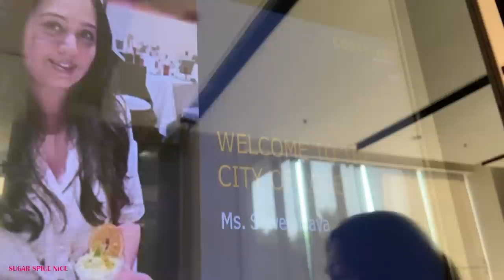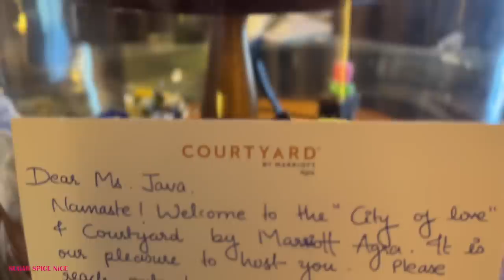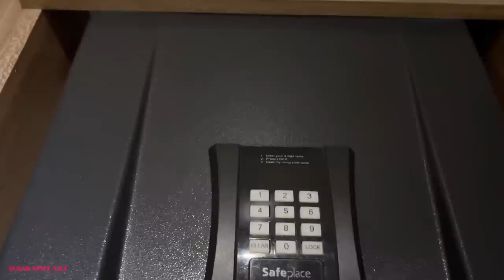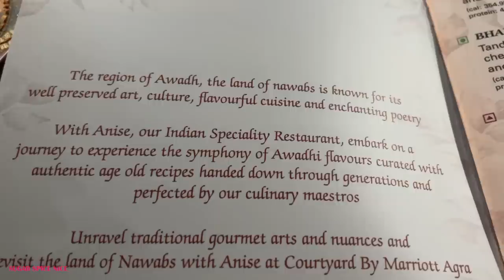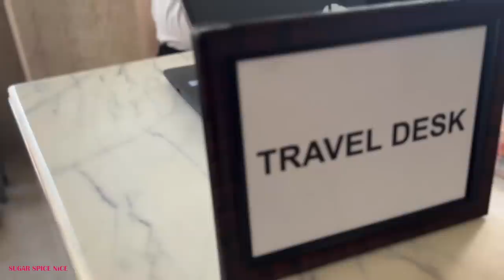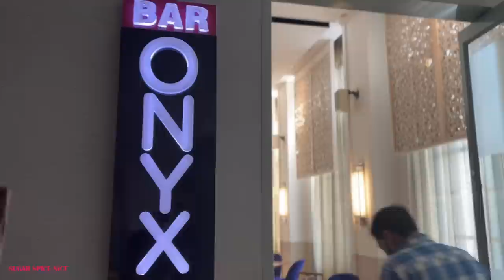AGRA Hotel *luxury* experience | 5 star Food, Anise restaurant & Suite room at COURTYARD by MARRIOTT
Luxury hotel in Agra - Courtyard by Marriott. This is my entire stay experience there - five star food, a suite room and more.  They offer magnificent suites with a Pool View, excellent service and a luxury experience. Hi-tea, a beautiful pool, huge lawns, play area, Spa and many more amenities to explore within the property.
You can enjoy breakfast, lunch and dinner Buffets at their MOMO cafe. And special Awadhi delicacies in their winter special restaurant ANISE.
Avg cost of room is between Rs.6000-8000 per night, depending on season.
The suite costs Rs.16000 - 18000 a night.
The restaurant Anise is a specialty restaurant open for dining only in the winters. Approx cost per person is about Rs.2500 plus for a meal.

00:00 Welcome to Courtyard by Marriott
00:43 Pool view suite tour
01:41 Special treat from the team
03:41 Bedroom
04:40 Bathroom
05:57 Hi-tea
06:42 Glimpse of the lobby
06:58 Anise, Winter-special Restaurant
07:47 Inside the kitchen
08:41 Appetizers
10:04 Main course, Biryani
11:14 Dessert
12:56 Breakfast in Bed
14:09 Entrance & Lobby
14:49 Wedding Venue
15:09 Momo cafe
15:16 Travel Desk
15:36 Poolside
16:17 Glimpse of Onyx bar

*this was a hosted experience. however it was my decision to film and share it on my youtube channel.